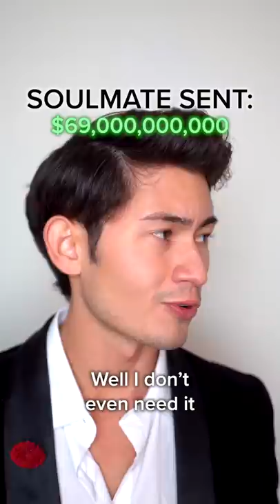POV you can send money to your soulmate 👀 | Part 2!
Hey Ian Nation! What do you think will happen next?